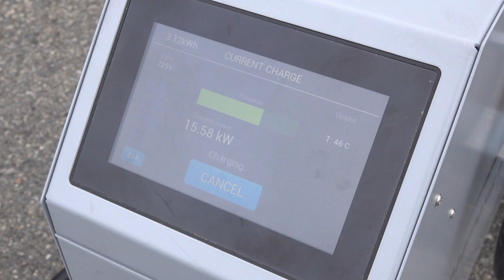100% Electric plane | First ever takeoff and landing at Stord airport, June 9th 2022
June 9th 2022 saw the first ever visit from a 100% electric aircraft at Stord airport.

After assembly in the hangar, the plane taxis to the apron to collect its first passenger, local member of the Norwegian parliament Liv Kari Eskeland, for a short demonstration flight.

This is the first fully electric aircraft to be certified by the European Union Aviation Safety Agency (EASA).
The plane, a two-seat Slovenian Pipistrel Velis Electro, is collectively owned and operated by the Norwegian airport operator Avinor, airlines SAS and Widerøe, the Norwegian Air Sports Association (Norges Luftsportsforbund) and the environmental foundation Zero.

Officially launched in Norway in the autumn of 2021, the plane has an empty weight of 428 kg, and is powered by a 77 horsepower electric engine, providing a top speed of around 180 kph.
Fully charged the plane can fly for around 1 hour, the same length of time it takes to recharge the aircraft's battery.

The ambition is that in time, all commercial aircraft will be emission-free.
Only time and advances in technology will tell if that becomes reality.